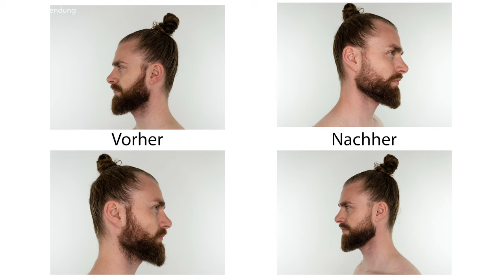ÜBERGANG TRIMMEN Tutorial ● Übergang einfach selbst rasieren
Hey Leute,
wenn du immer einen schönen Übergang in deinem Bart haben willst und keine Lust hast immer zum Barbershop zu laufen, dann musst du früher oder später einfach selbst deinen Übergang trimmen bzw. dir einen Fade trimmen. Das heutige Video ist ein Tutorial um dir deinen Übergang zu trimmen bzw. zu rasieren und das ist gar nicht so schwer, wenn man weiß, wie man das am besten machen kann ;) Ist ja immer so!
Ich habe meinen Bart für dieses "Übergang trimmen" bzw. "Bart trimmen" Tutorial extra ein wenig wachsen lassen und das Ganze auch aus zwei Perspektiven gefilmt, damit ihr nach dem Tutorial euren Bart auch passend trimmen könnt bzw. einen schönen Übergang in euren Bart bekommt.